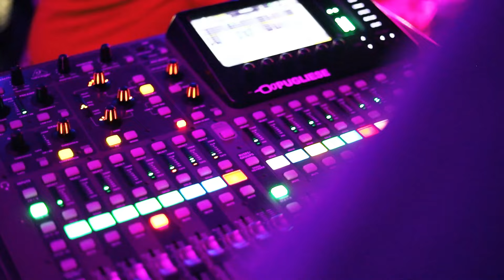Pala Ancha - Corazón de Madre (Destapate Una Cerveza) | VIDEO OFICIAL